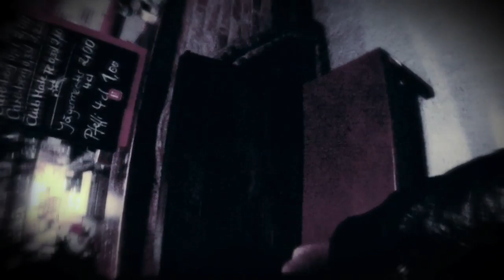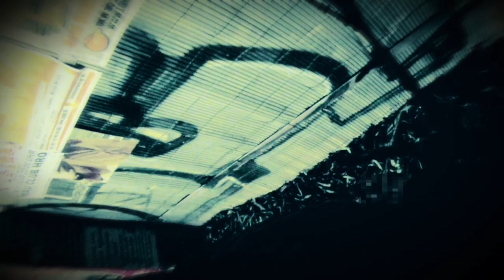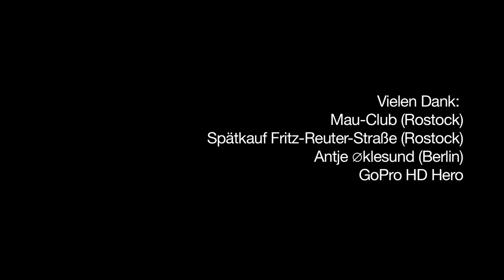Supershirt - Nachtjacke (official video)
The official video for Berlin based Supershirt's "Nachtjacke" (Nachtjacke EP: released Dec. 25th 2009) from Supershirt's second album "8000 Mark" (Audiolith Records)

Shot on go pro HD Hero...

Regie, Kamera, Schnitt: Timo Roth
Idee & Buch: Timo Roth & Hendrik Menzl
Maske: Sebastian Simon

Jacke: Hendrik Menzl
Mädchen: Mia Kattner
Barfrau: Lena Brandt
Türmann: Björn Apelt

Vielen Dank:
Mau-Club (Rostock)
Spätkauf Fritz-Reuter-Straße (Rostock)
Antje Øklesund (Berlin)